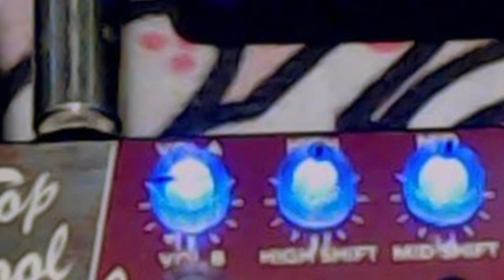Tech 21 Sansamp Liverpool Mop Top in a mix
Bridge pickup into the Tech21 Liverpool Mop Top pedal playing "Shop Fee".